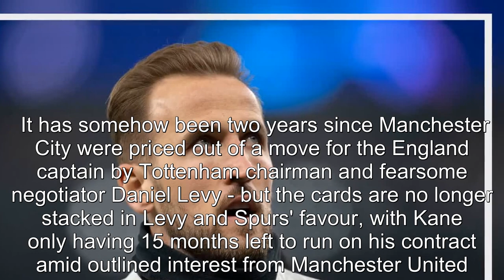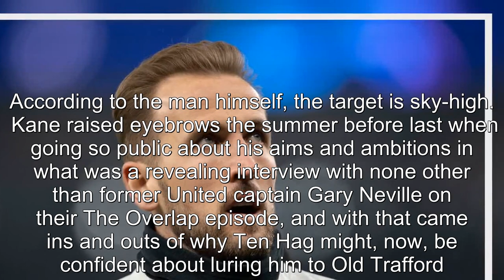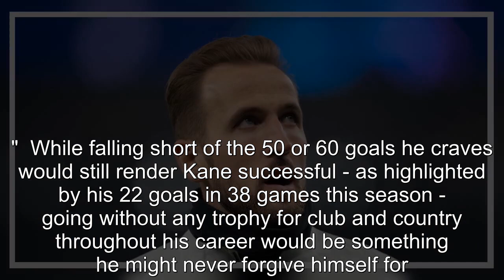Kane has already told Manchester United what they want to hear